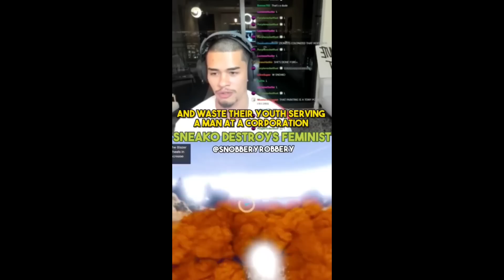Female Dating Coach Gives Up On Women